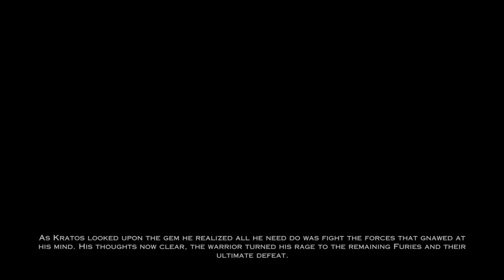GOD OF WAR ASCENSION | Walkthrough Gameplay Episode 5 - 3 BLOOD TASKS (PS3/FULL GAME/4K)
Thanks for joining me on this broken series God of War Ascension. I call it broken series because It took me a long time to set this game up and running! I get into many crashes but still not giving up and continuing on the road to finish the whole franchise!  I hope you guys are going to enjoy it!

What is God of War Ascension?
   - God of War: Ascension is an action-adventure hack and slash video game developed by Santa Monica Studio and published by Sony Computer Entertainment (SCE). The game was first released on March 12, 2013, for the PlayStation 3 (PS3) console. It is the seventh installment in the God of War series and a prequel to the entire series. Loosely based on Greek mythology, it is set in ancient Greece with vengeance as its central motif. The player controls the protagonist, Kratos, the former servant of the God of War Ares, who tricked Kratos into killing his wife and daughter. In response to this tragedy, Kratos renounced Ares, breaking his blood oath to the god. Kratos was, therefore, imprisoned and tortured by the three Furies, guardians of honor and enforcers of punishment. Helped by the oath keeper, Orkos, Kratos escapes his imprisonment and confronts the Furies, aiming to free himself of his bond to Ares.

The gameplay is similar to previous installments, focusing on combo-based combat with the player's main weapon, the Blades of Chaos, and other weapons acquired by the game's World Weapons mechanic. It continues the use of quick time events from previous entries but also utilizes a promptless free-form system. Four magical attacks and a power-enhancing ability can be used as alternative combat options, and the game features puzzles and platforming elements. The game also features a redesigned combat system, gameplay mechanics not available in previous installments, and downloadable content. Notably, Ascension is the only installment in the series to include multiplayer, which is online-only and features modes for both competitive and cooperative play. From October 2012 to March 2013, a social experience was available online in the form of a graphic novel titled Rise of the Warrior, a prequel story that tied into the game's single-player and multiplayer modes. Ascension was the last game in the series to be based on Greek mythology and also the last one to feature Terrence C. Carson as the voice of Kratos as the franchise shifted to Norse mythology with 2018's God of War and Christopher Judge took over the role of Kratos.

God of War: Ascension received generally favorable reviews from critics, who praised its fundamental gameplay and spectacle as true to the series, although the story was deemed to be less compelling than in previous installments. The game's multiplayer element received mixed responses: although reviewers found that the gameplay translated well into the multiplayer setting, they criticized the balance and depth of combat. Ascension sold less well than its predecessors and received no awards, but it did receive several nominations, including "Outstanding Achievement in Videogame Writing" at the Writers Guild of America Videogame Awards and the Academy of Interactive Arts & Sciences award for "Outstanding Achievement in Sound Design".